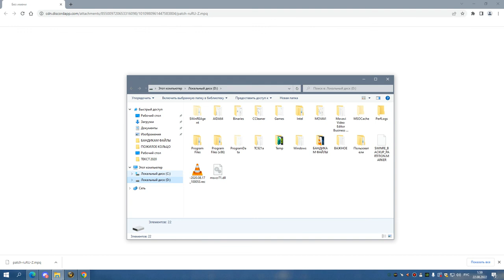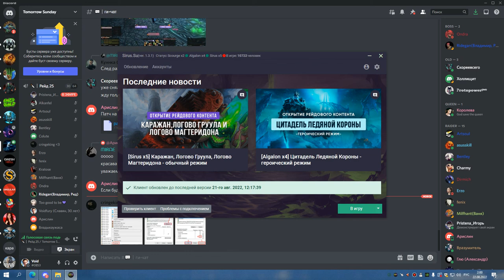2я часть ЦЛК 25гер ТРАИ ЛЕДИ СОВА 21 08 22